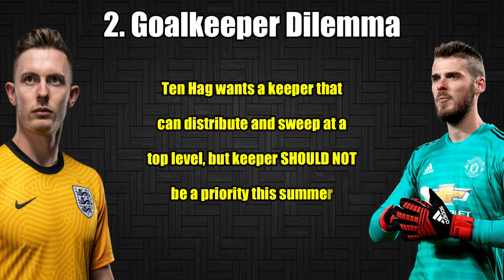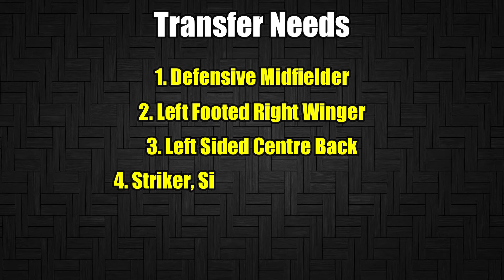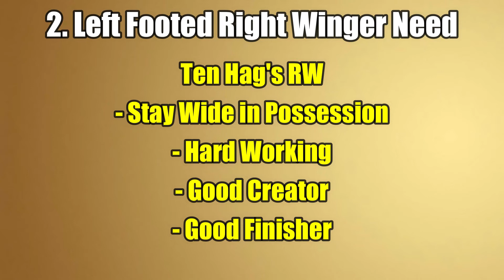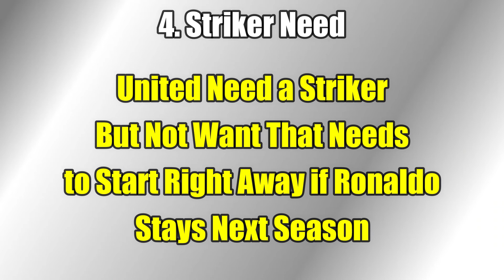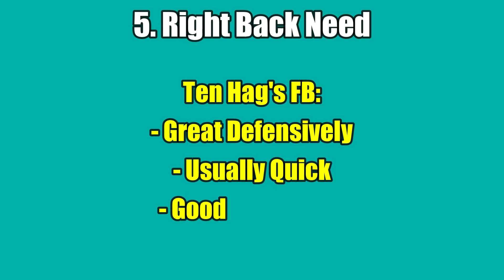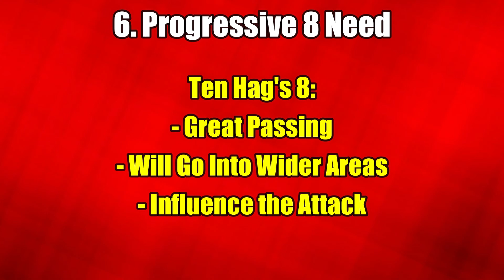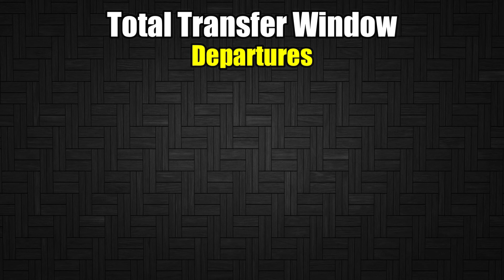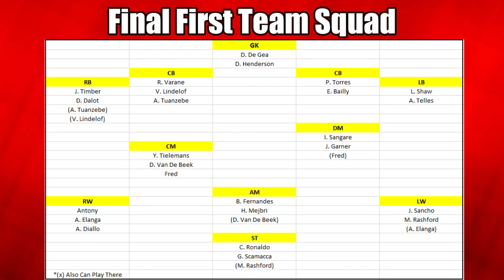Manchester United's Ideal Summer Transfer Window | Man Utd Transfers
In this video, I go over United's ideal summer transfer window including player sales, purchases, and end of contract decisions.